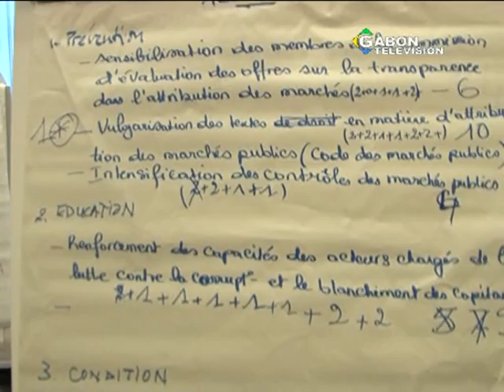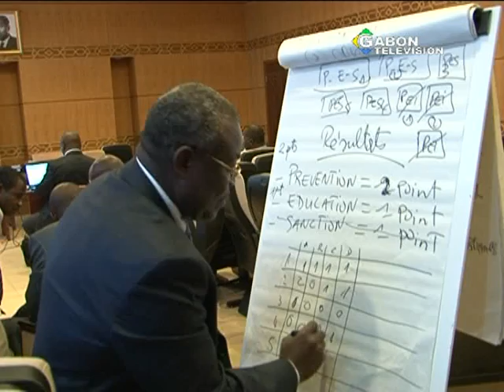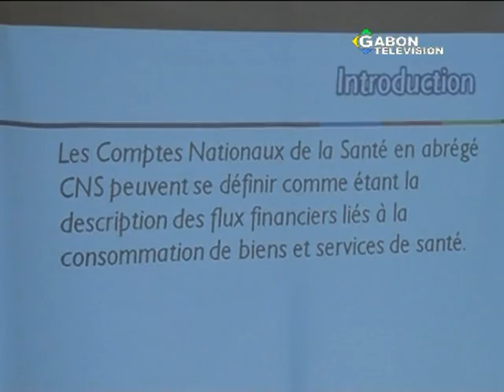JT 20h00 - Vendredi 10 août 2012 - Part2